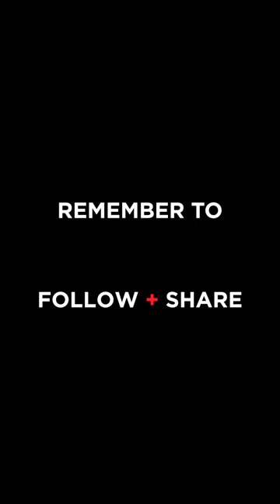Ryan (Ken) Gosling's Meme-Worthy Reaction 😐 | New York Moves | Alexandra Shipp 'Writer Barbie' 🖊️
Ryan Gosling is lighting up the internet after delivering his meme-worthy reaction to Mark Ronson's 'I'm Just Ken' Critics Choice Win, and we Ken-not get enough of it.

Alexandra Shipp — a.k.a. Writer Barbie — is embracing her versatility as an actress, model, and dancer. From writing songs at 12, to fulfilling a lifelong dream of starring in a Lin-Manuel-directed film, to cultivating a passion for social change, Alexandra’s career is just starting to set sail.

Photography: Michael Muller @michaelmuller7
Vest: George Keburia @georgekeburia
Jewelry: Tata PR Archives @tata__pr
Styling: Ali Mandelkorn @mandelkorn
Hair: Sascha Breur @sascha_breur
Makeup: Cherish Brooke Hill @cherishbrookehill

Moves Magazine advocates for women’s rights, social fairness and equal opportunity to its readers.

Media Bio
-    X (formally known as Twitter): @nymoves